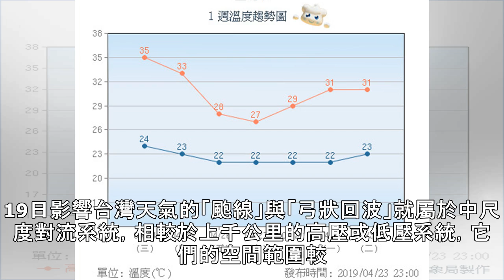暴雨後…大台北5縣市「36℃高溫警戒」 熱2天變天「雨彈」再臨